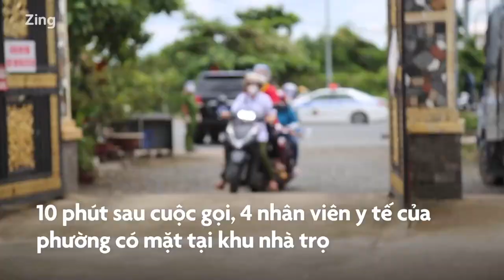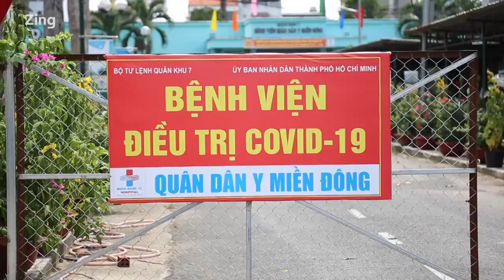Thủ tướng thị sát SÀI GÒN - Đích thân thử gọi đường dây nóng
Trong 5 giờ, Thủ tướng Phạm Minh Chính liên tục kiểm tra công tác phòng chống dịch tại 8 điểm ở TP.HCM, gồm cơ sở y tế, an sinh xã hội, cung ứng hàng hóa.
Thủ tướng thử hệ thống y tế khẩn cấp ở TP.HCM Thủ tướng Phạm Minh Chính thăm khu nhà trọ, đề nghị người dân thử gọi điện cho trạm y tế phường trường hợp khẩn cấp. Sau 10 phút, đội y tế có mặt với bình oxy, thuốc, máy SpO2.